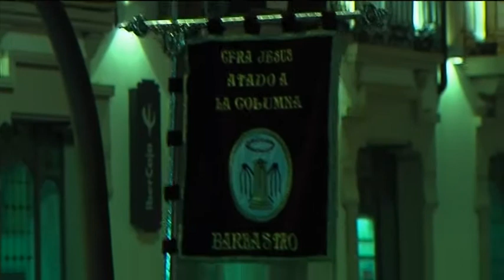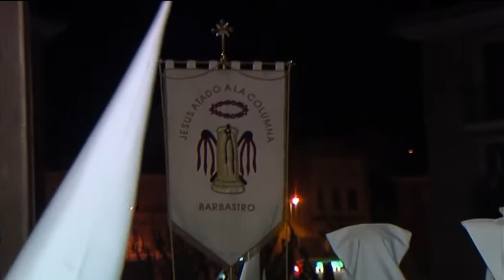SEMANA SANTA DE BARBASTRO 2017, Procesión de la Flagelación